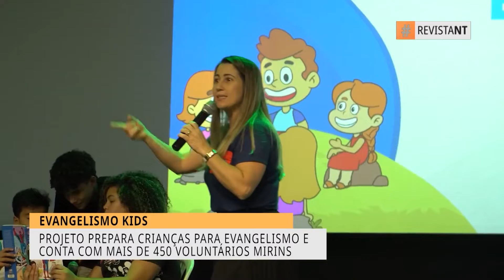Treinamento para crianças conta com mais de 450 voluntários mirins | Revista Novo Tempo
Quando o assunto é evangelizar, essa turminha dá show! 🤩 O projeto Evangelismo Kids tem alcançado novos patamares. Mais e mais crianças estão indo a campo para cumpri a missão. 👉🏾 Confira a matéria completa e conheça mais sobre essa iniciativa da Igreja. 😉📲